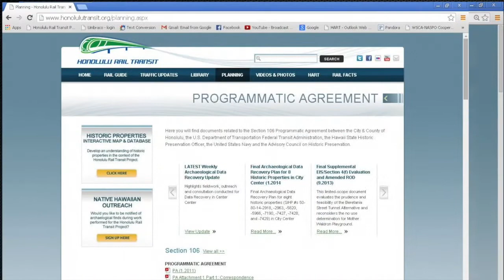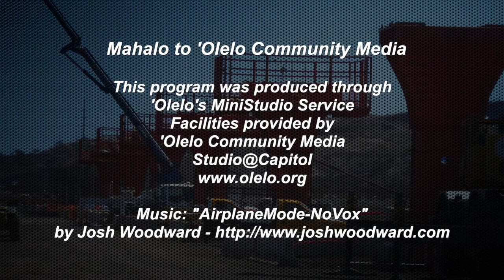Honolulu On The Move - October 2015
Host Bill Brennan features the Shop and Dine on the Line program with different notable people at businesses along the Honolulu rail alignment.

File: 2015010-honolulu-on-the-move-web.mov
Produced by Robert 'Aukai Reynolds